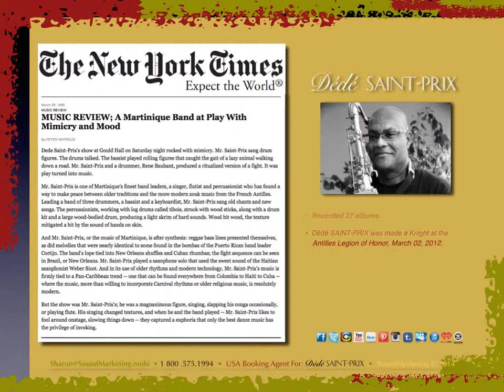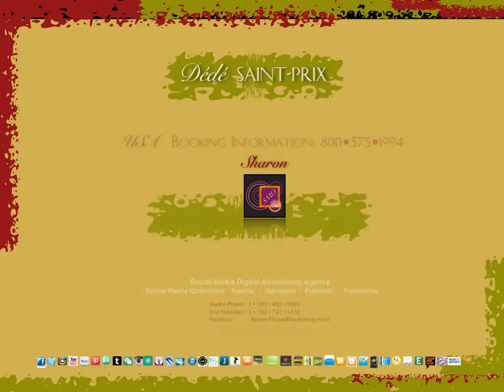How to Book Dédé SAINT-PRIX in USA ~ Booking Blurb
Dédé SAINT-PRIX has produced 27+ albums and has performed worldwide iHe is a composer, singer, flutist and percussionist who has produced 28 albums as a global performer, including at: Florence Gould Hall, and SummerStage in New York City, and the International Festival of Louisiana, in Lafayette, LA. Dédé has earned many awards and trophies for his work.

See Dédé's extensive biography for more specifics.

In addition to Dédé's, audience singing and dancing invoking venue performances he is also very involved in getting his music to many people around the world beyond concert venue performances.

FOR EXAMPLE:
You may be interested to know that Dédé offers Master Courses in Music:
~ Music and Rhythm,
~ Singing Workshops,
~ Percussion, verbal and Body Rhythms,
~ Creole Song Seminars, and
~ Dédé can design Workshops, Master Classes, and Programs unique to the needs of most any educational facility, organization, or youth enrichment needs.

Dédé SAINT-PRIX has developed many series of Master Courses like; Music and Rhythm, Traditional Bamboo Flute, Percussion-Voice and Body Movement courses that he teaches around the world for people in hospitals, incarcerated, universities-colleges, and in schools. Keep in mind that Dédé can design a music workshop, or, seminar program unique to your specific desires.

We'll keep music and rhythm alive in your life!